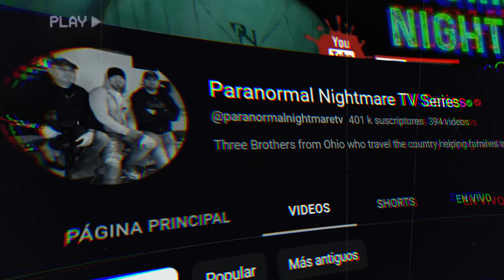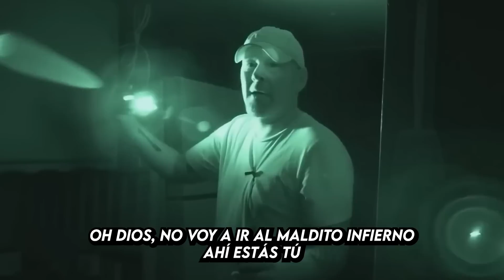10 Videos de Terror Extremo que te Harán Llamar a Mamá